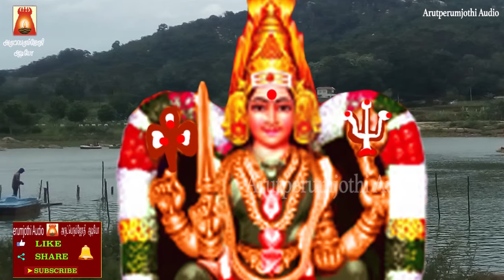பக்தி மணம் கமழும் அருமையான அம்மன் பாடல்கள் | AMMAN DEVOTIONAL SONG TAMIL | AMMAN BAKTHI PAADAL TAMIL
அம்பிகையின் திரு நாமம் | தாயே எங்கள் கருமாரி |
தாயே அங்காளம்மா | மன நிம்மதியை தரும் அம்மன் பாடல்கள்
AMBAALIN THIRU NAAMAM
Sung By                       Sivapuranam D.V.RAMANI.
Lyric By                        Sri Devi Prasad
THAAYE ENGAL KARUMAARI
Sung By                       R.Subhashini
Lyric By                        Hamsa